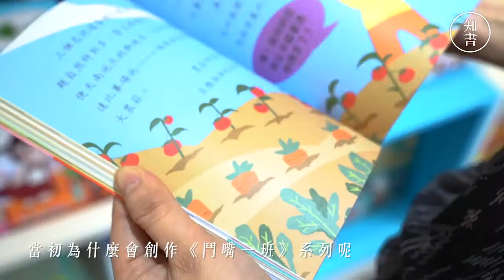【一分鐘好書推介】卓瑩《鬥嘴一班》系列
《鬥嘴一班》系將將推出《鬥嘴一班18糊塗遊學團（特別版）》，書中文樂心、高立民等一眾同學參加學校舉辦的遊學團，首次衝出香港。他們會到什麼地方遊歷？途中會遇到什麼有趣的故事？沒有家人的悉心照顧，來到語言不通的陌生地，他們又會發生什麼糊塗事呢？讓我們來聽卓瑩的介紹。

立即下載「知書」，登記成為會員，免費試用嶄新的閱讀體驗！